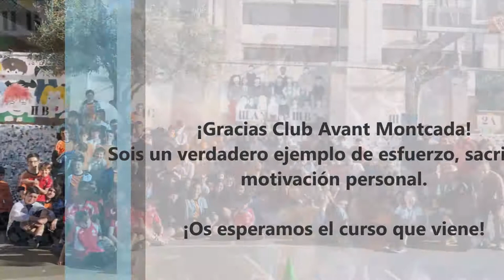Club Avant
- AVANT El Cantero de Letur - Triatló i Paratriatló es un club de ámbito nacional, con sede en Valencia, abierto a cualquier deportista practicante del triatlón con o sin discapacidad.

- Su objetivo principal es fomentar e impulsar la práctica del deporte de personas con las discapacidades contempladas por la ITU (Unión Internacional de Triatlón) mediante la práctica del triatlón y sus variantes: duatlón, acuatlón, etc.